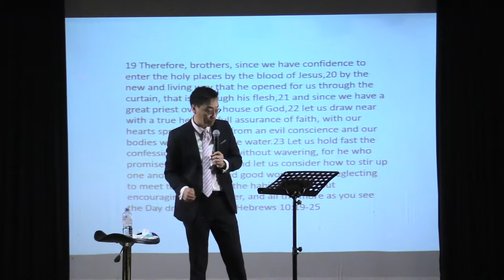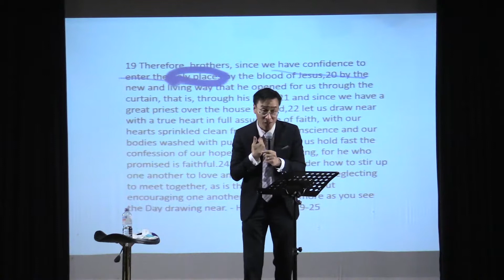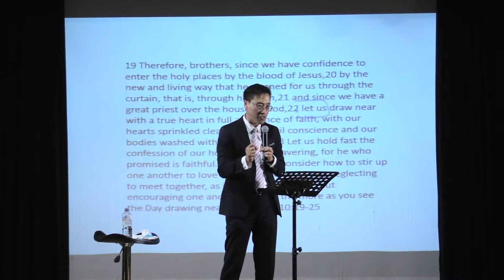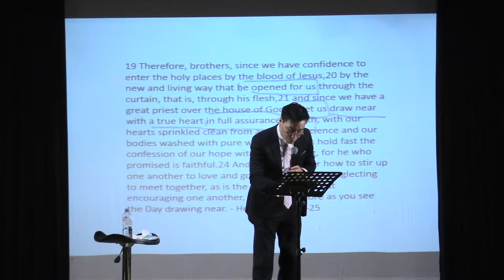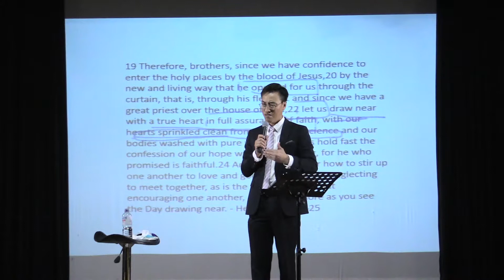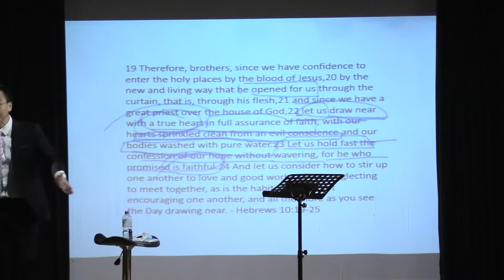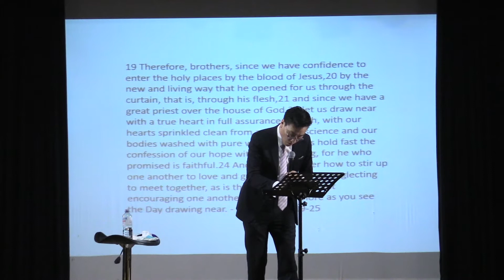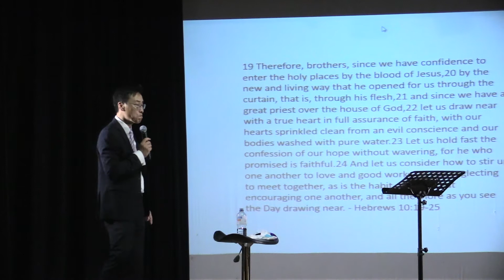2017-10-08 Ps Joshua Choi - As the Day drawing near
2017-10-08 Ps Joshua Choi - As the Day drawing near